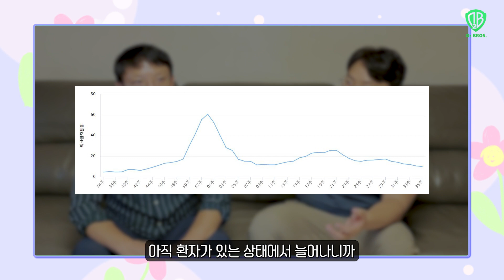의사들이 알려주는 가습기 고르는 법, 종결 편!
찜통처럼 푹푹찌던 여름도 어느새 지나고
벌써 피부가 쫙쫙 갈라지는 건조한 가을이 찾아왔는데요!
그래서 그런지 작년 저희 가습기 영상을 다시 찾는 분들이 많더라구요~

그래서 이번 영상을 준비했습니다!
가습기 고르는 법 심화 버전!
가습기 고를 때 어떤 측면들을 고려해야 하는지,
그리고 산소형제가 이번에 사용해보고 추천해드릴 제품은 없는지!

이번 영상에서 확인해보시기 바랍니다!

*이번 영상은 '아이닉'의 제작 지원을 받았습니다.

세계 최초, 국내 1호 [[육아테이너]]
산부인과 전문의 이재일👨‍⚕️
소아청소년과 전문의 이재현👨‍⚕️
두 전문의 형제의 전문적이지만 매우 현실적인 육아와 건강이야기.
하이퍼리얼리티 의학채널 "산소형제TV"입니다🏥